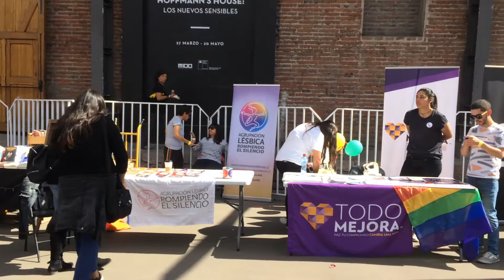Trabajo NAV Cuevas